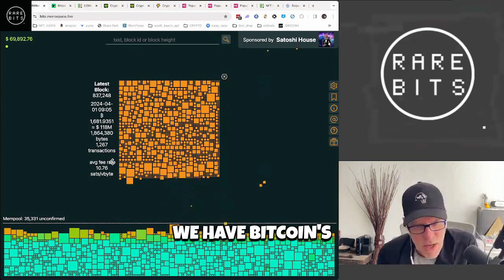75K IS COMING AND IT WILL RING THAT BELL